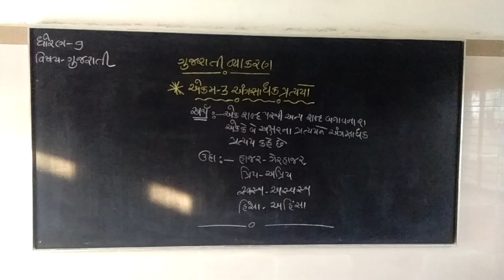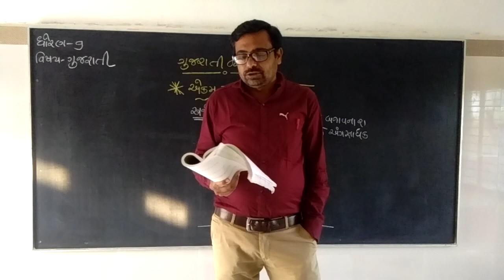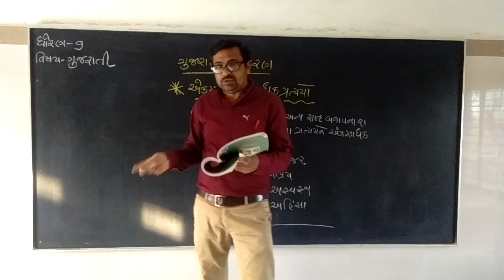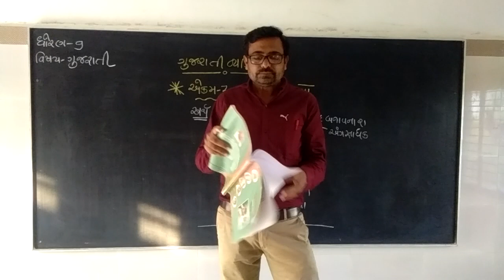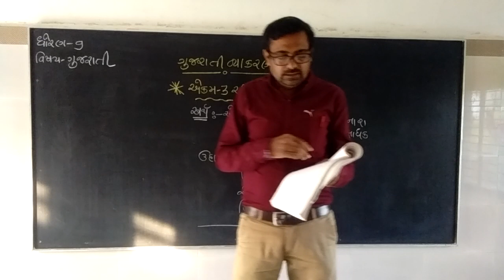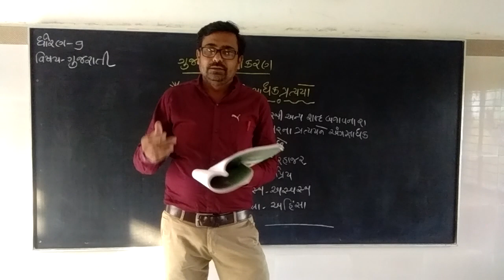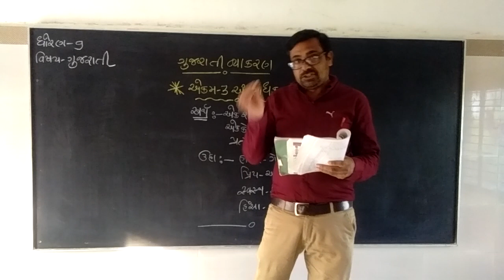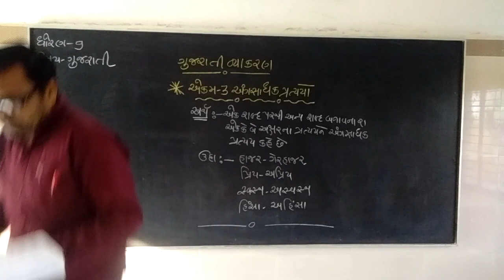વિષય ગુજરાતી ઘોરણ 9 એકમ 3 અંગસાઘક પ્રત્યયો ભાગ 2